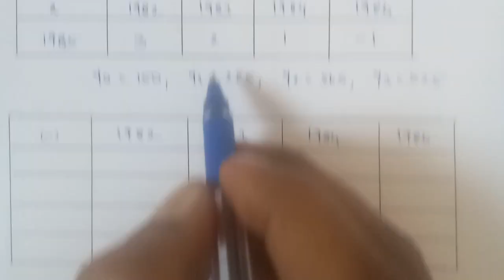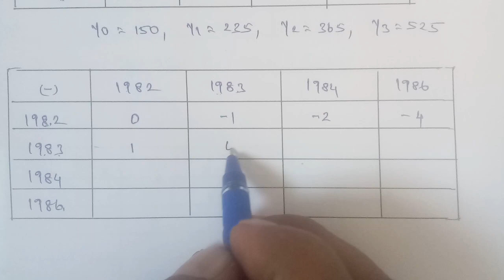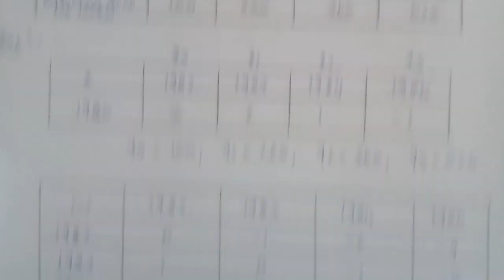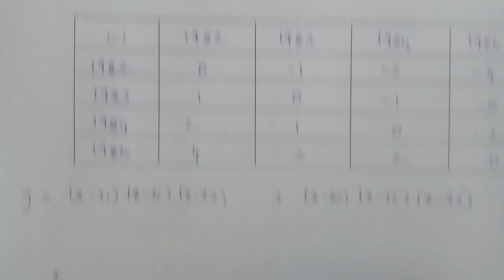Tn 12 Business maths | exercise 5.2|q. no.11| chapter 5 |state board|gmrrao maths|Numerical Methods